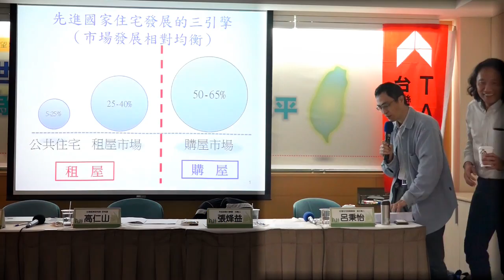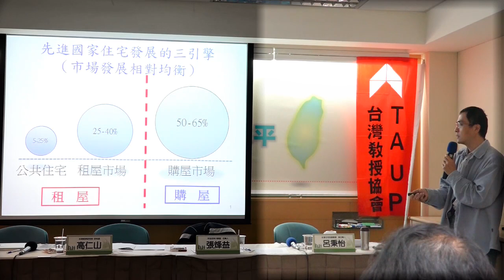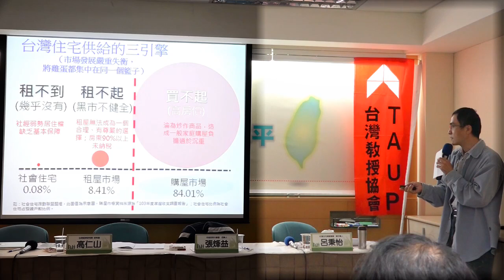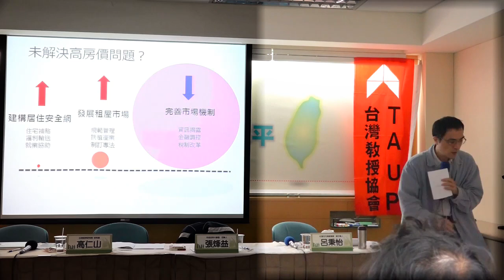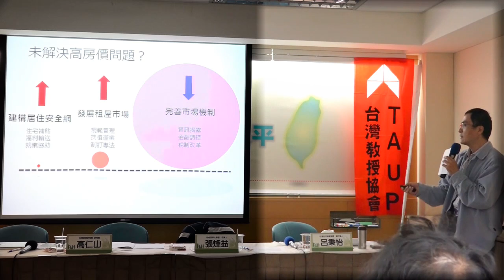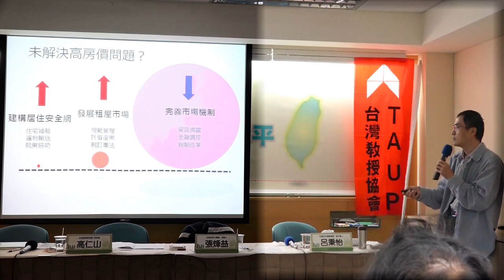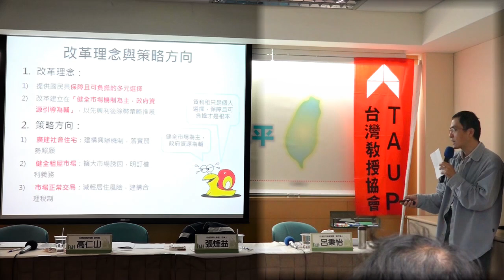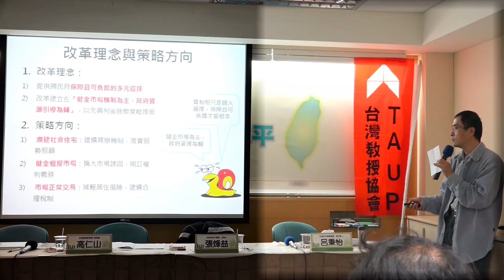《展望新時代》系列論壇（三）世代正義-為生民立命─05 與談人：呂秉怡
時間：2016年5月1日(日) 上午10：00
地點：台大校友會館3樓 (台北市濟南路一段2-1號三樓)

主持人：高仁山（台灣經濟研究院 研究員）

與談人：
       張烽益（年金改革大聯盟召集人）
       呂秉怡（社會住宅推動聯盟副召集人）
       林佳和（政治大學法律學系副教授）
       呂欣怡（台灣大學人類學系副教授）